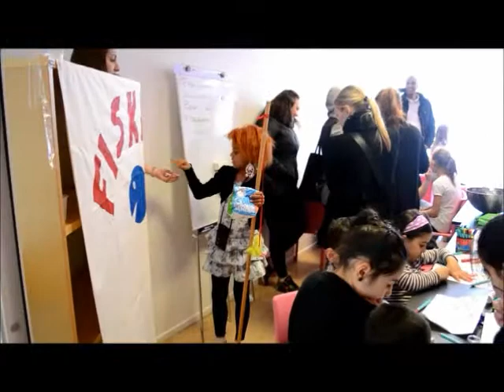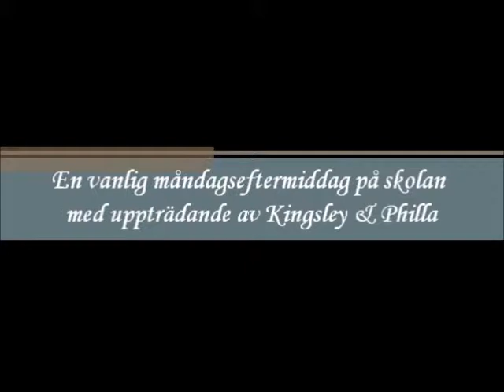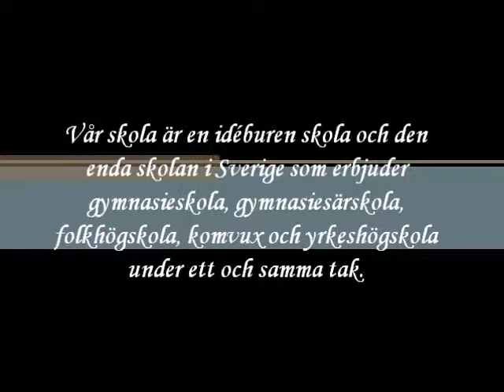Stadsmissionens skola Öppet hus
Stadsmissionens skola består av folkhögskola, yrkeshögskola, gymnasieskola, gymnasiesärskola, komvux och Kanalenskolan. 21 april var det Öppethus för hela skolan.